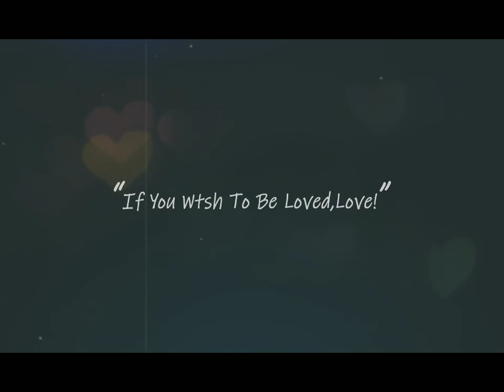|| HAPPY MOTHERS DAY TO ALL || 2019